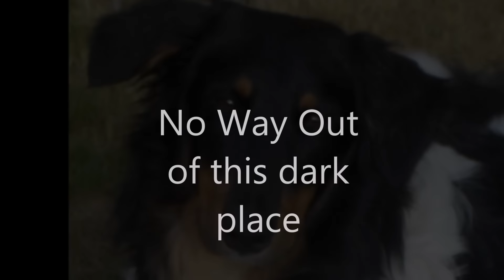Goodbye Dasan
Goodbye my sweet boy :'(
Dasan
1/3/2004 - 7/7/2015